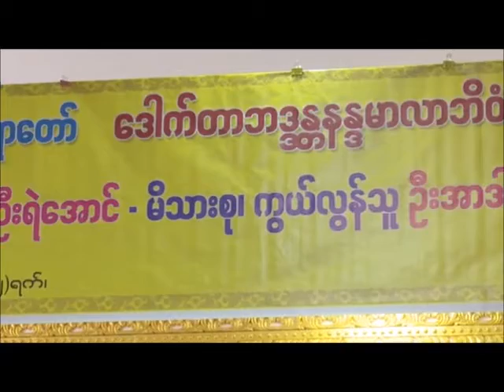1364. ဘဒ္ဒိယမထေရ်မြတ်၏အမှတ်တရစကား တရားတော် (၁၀.၁၀.၂၀၁၉) - ပါမောက္ခချုပ်ဆရာတော်ဘုရားကြီး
မန္တလေးတိုင်းဒေသကြီး၊ ပြင်ဦးလွင်မြို့နယ် အောင်ချမ်းသာရွာ ဓမ္မသဟာယသာသနစင်တာကျောင်းတိုက်အတွင်း။
ပါေမာကၡခ်ဳပ္ဆရာေတာ္ဓမၼသဘင္ LIVE